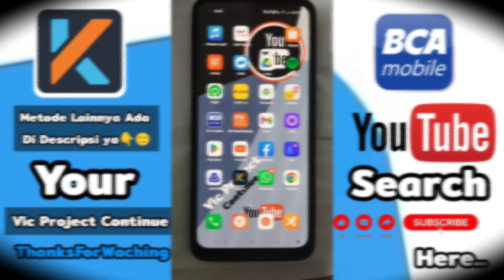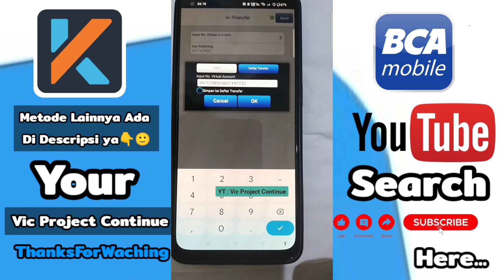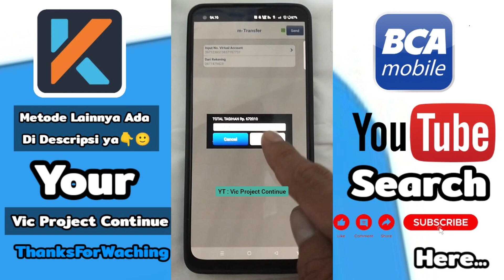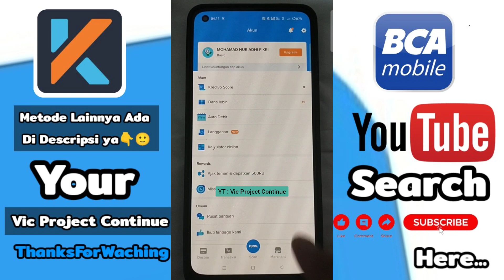Cara Bayar Kredivo Lewat M Banking BCA Terbaru 2023